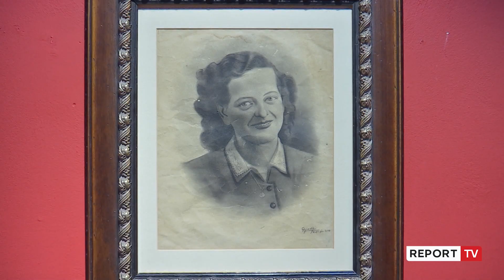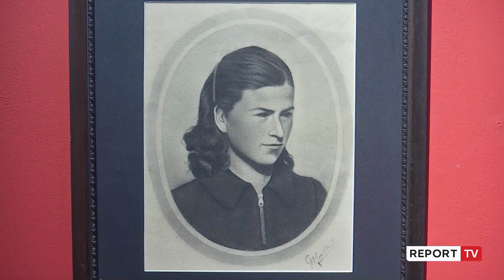Ekspozohen vepra të pazbuluara të Guri Madhit, mes tyre abstraksione e nudo të ndaluara në diktaturë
reportTV lajmeshqip lajme “Vepra në letër” të punuara me laps, pastel, vaj, akuarel a miks, 53 krijime të piktorit Guri Madhi, u ekspozuan mbrëmjen e sotme në Galerinë e Artit Tiranë, disa prej tyre të pazbuluara më herët. Portrete, momente nga Lufta, peizazhe( të fshatit, nga Kosova etj.), çaste nga përditshmëria, ku nuk mungojnë as nudot (kryesisht nudo burri) të realizuara gjatë viteve ‘50 të periudhës akademike, apo abstraksionet e një dekade më vonë.